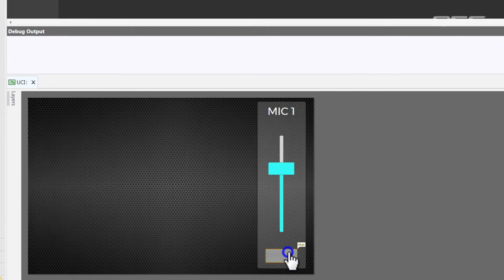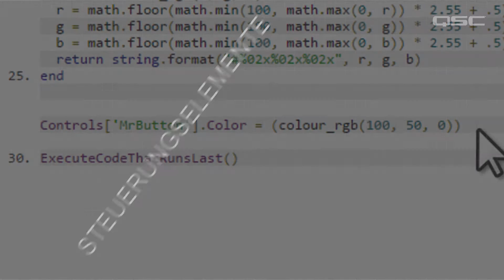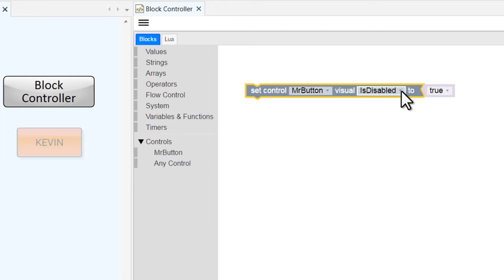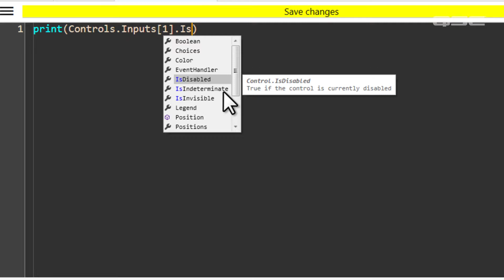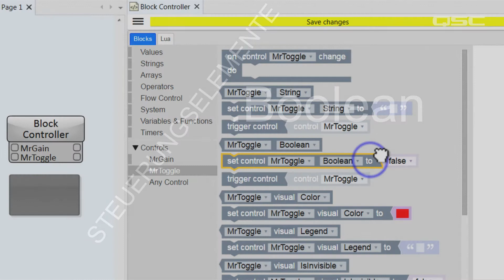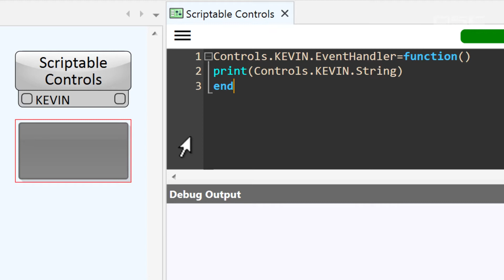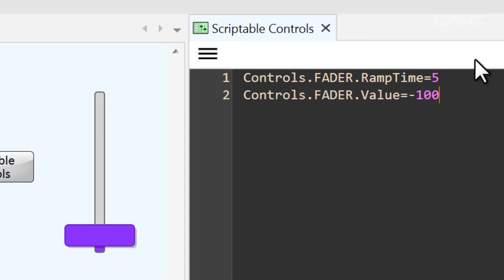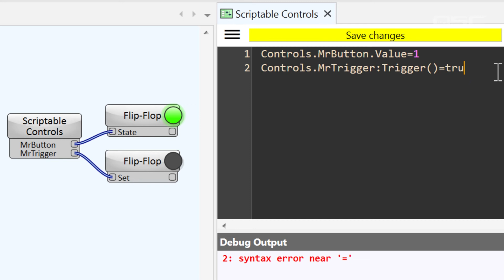Q-SYS Control 101 - Scripting Basics E (GE): Erweiterte Baumstruktur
Ein Einblick in die Baumstruktur der Steuerelements und deren Metadaten-Eigenschaften.